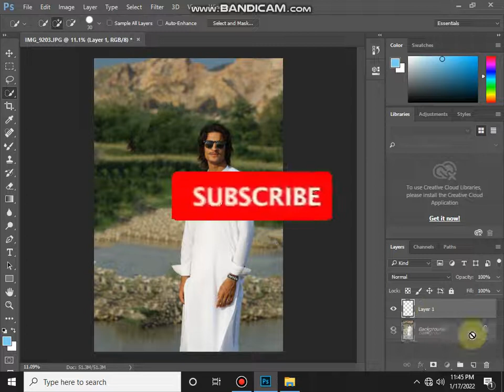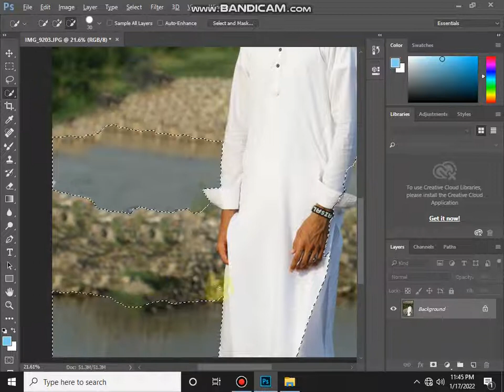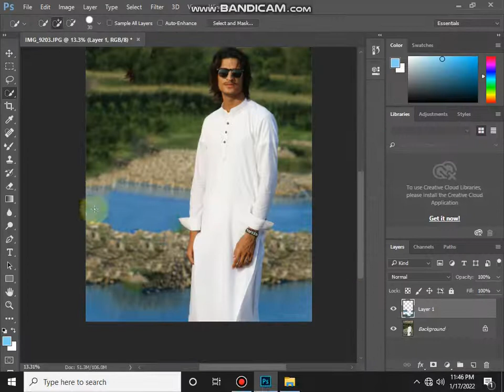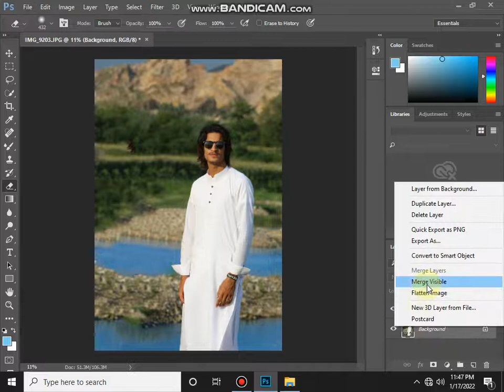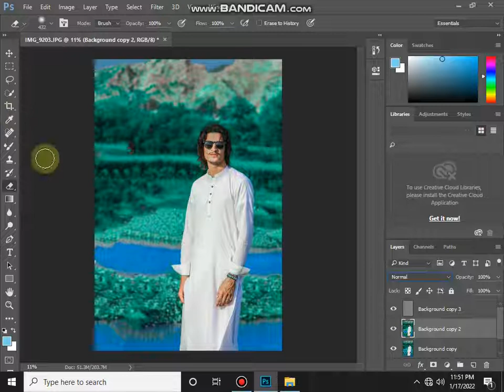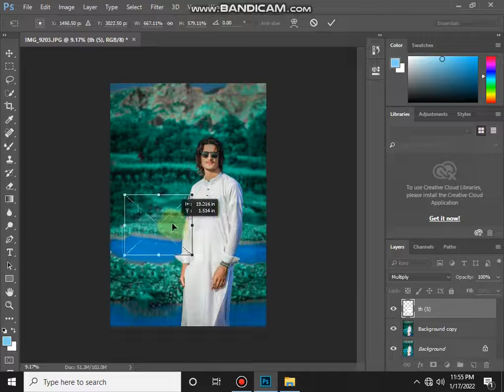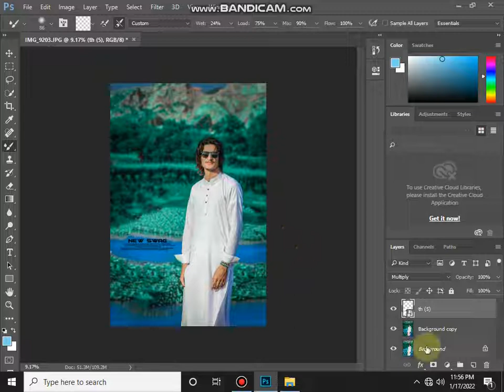Cyan Blue Leaf Color Grading Effect Photoshop Tutorial 2022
remove background in photoshop with a single click
how to remove background in photoshop cs6 in hindi
background change easy technique | photoshop tutorial in hindi
one click photoshop plug-in software
how to cut photo in photoshop in hindi
photoshop background change tutorial
photoshop quick actions remove background
photoshop 7.0 face editing
photo retouching in photoshop
photoshop background change youtube
how to change background in photoshop cs6
how to change background in photoshop cc 2019
how to change background in photoshop cc 2018
how to change background in photoshop 7
how to change background in photoshop 2020
changing background color in photoshop
change background of photo in photoshop online
step by step photoshop tutorials for beginners
photoshop tutorialsyoutube
how to change photo background in adobe photoshop
photoshop tutorials | photo effects
photoshop tutorialsyoutube
adobe tutorials
how to use adobe photoshop cs6
professional photo editor online
photo editor
photo editing in photoshop smoke bomb
how to photoshop a picture for free
photoshop editing tips
how to make photos look professional in photoshop
photoshop photo editing effects
how to edit text in photoshop
UrbanPresets I hope that this video is helpful for you
orial in Urdu Hindi
This Channel is About Photo Editing and Photography Tutorials,Tips and Tricks.
All Types of Editing on PC and iOS Device.